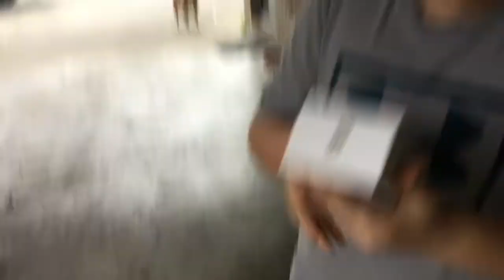Detective Goofball Short Film! *Read Description*!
Hey guys! This film was announced months ago, but I never got into publishing. Me, and my friend Josiah produced this. You may remember the trailer we made. I hope that you enjoy this!